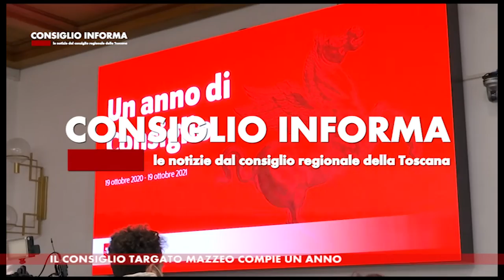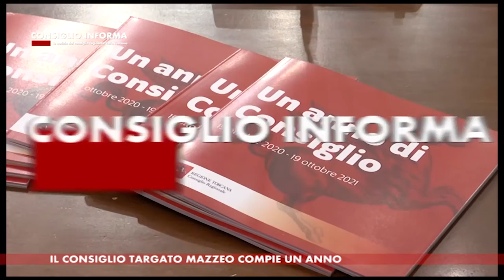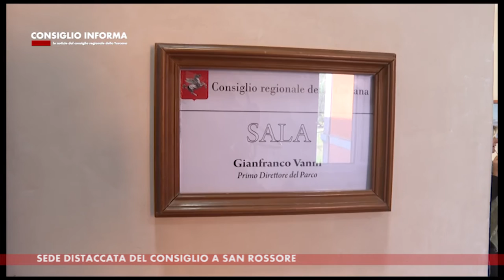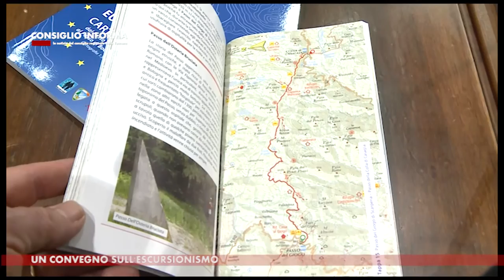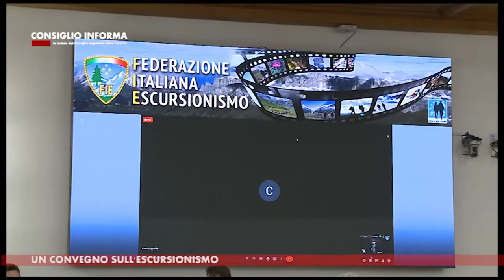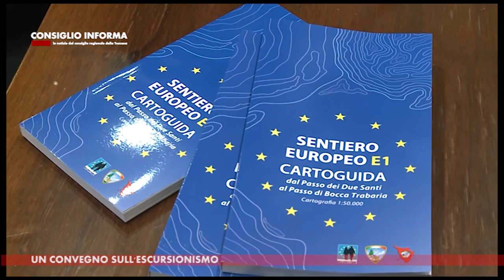SIENA TV - CONSIGLIO INFORMA 22-10-2021